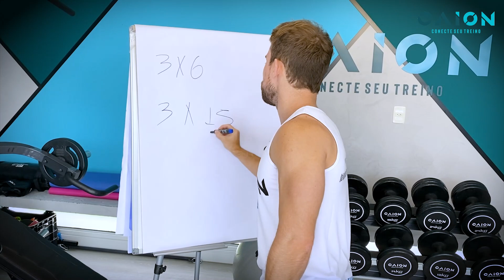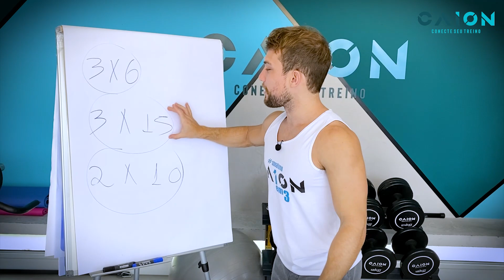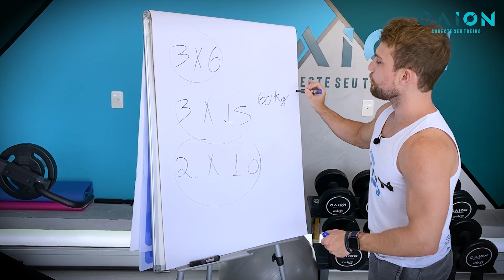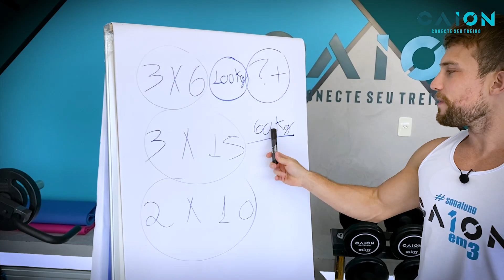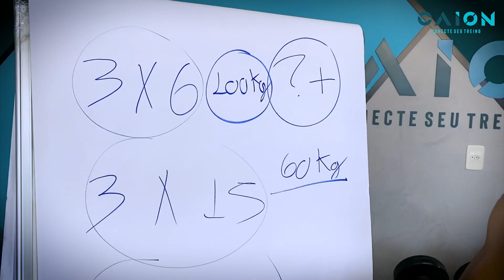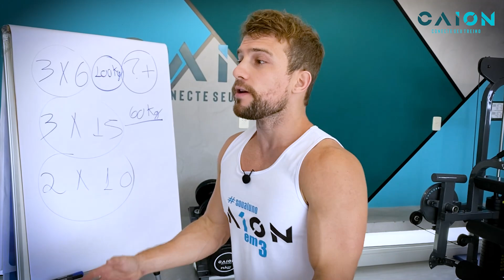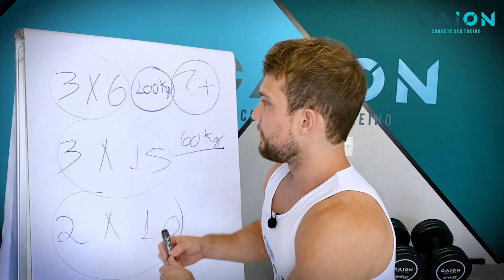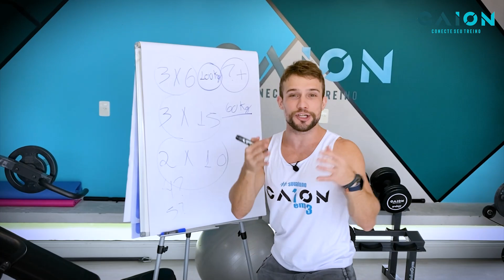Quantas séries e repetições fazer no treino para ter resultados rápidos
No “mundo fitness” de hoje você tem duas opções:

1️⃣ Acreditar em qualquer merda que você vê por aí de “soluções mágicas”, OU:

2️⃣ Fazer o que realmente precisa ser feito pra ter resultados naturais e duradouros.

Durante a Semana da Definição 1 em 3 eu não vou passar a mão na tua cabeça e te mostrar o caminho mais fácil, mas vou te mostrar o passo a passo que você REALMENTE precisa pra ter 1 ANO de resultados em apenas 3 MESES de treino, e o melhor: sem depender de instrutor de academia ou personal trainer presencial.

Quer saber mais sobre meu programa Personal Online?